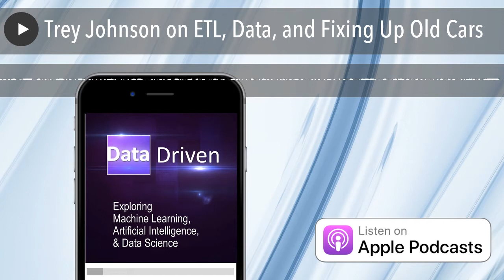Trey Johnson on ETL, Data, and Fixing Up Old Cars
In this episode of Data Driven, Frank and Andy talk to Trey Johnson about ETL, Data, and fixing up old cars.